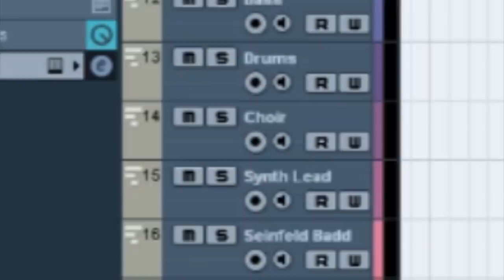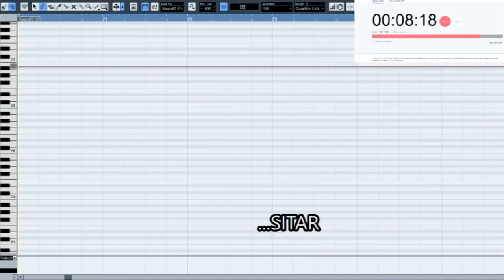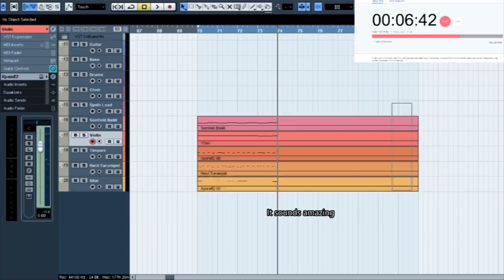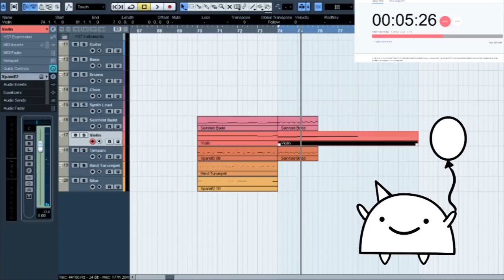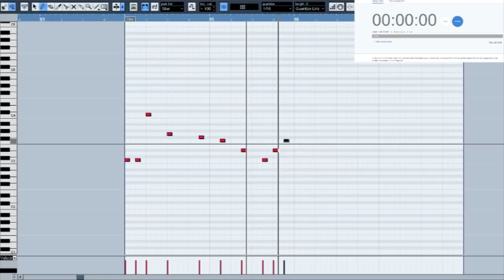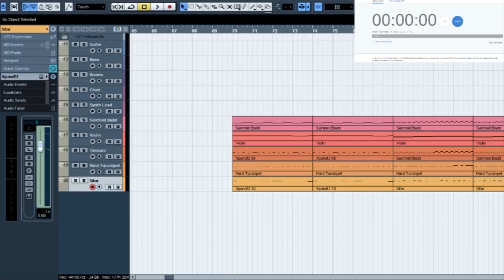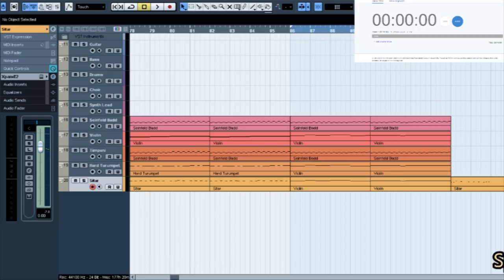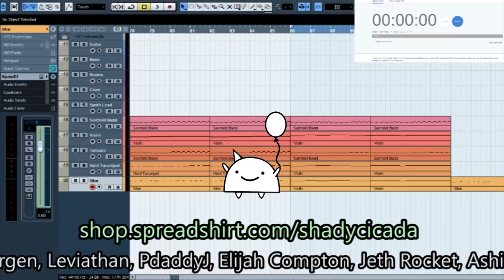Attempting to Make a Video Game Song in 10 Minutes (With Instruments Chosen by Chat) || Shady Cicada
► Full song at - 5:57

What else can I say about Video Game Themes? The emotion and atmosphere they provide are incredibly important when it comes to being immersed into the story and gameplay itself. But what happens when you're tasked to make a song with instruments chosen by random people? Well. you get this uh...lovely attempt here. Chat is truly evil for choosing these instruments, but it definitely made the challenge way more fun! So here's "Attempting to Make a Video Game Song in 10 Minutes (With Instruments Chosen by Chat)". Longest title ever. I hope you enjoy (and that includes the secret encore)! All of these instruments belonged to a program named "Xpand!2".

-CREDITS-

-EQUIPMENT-

Bass: Ibanez Soundgear SDGR
Strings: Elixir "Light-Heavy"
Orchestra: East West Symphonic Orchestra (Gold Version) + Xpand!2
Synths and Synth Drums: Xpand!2

Interface: Line 6 UX2
Audio Software: Cubase 5
Tone Software: POD Farm 2 & Bias FX
Drums: Superior Drummer 2.0
Mixing/Mastering Software: Izotope 5
Video Software: Adobe Premiere Pro
Video Camera: Canon Rebel T5i